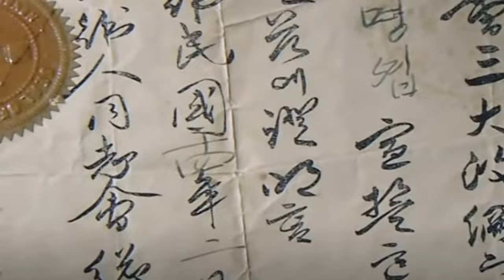이승만 스피치 1948_공식 트레일러